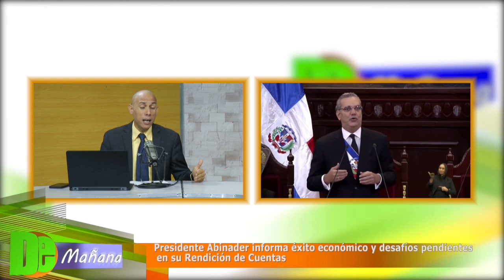Abinader informa éxito económico y desafíos pendientes en su Rendición de Cuentas